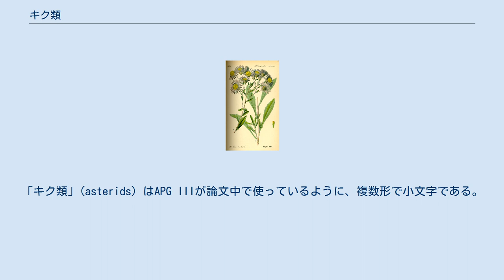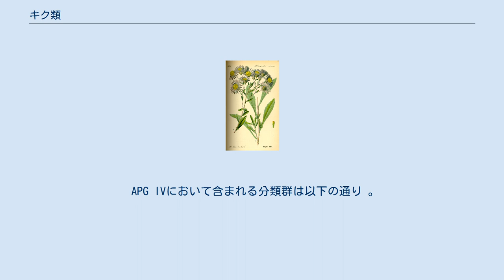キク類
キク類（キクるい、asterids）とは、APG植物分類体系の各版において、被子植物の分類のために使われているクレードのひとつである。
 キク群あるいはキク目群とも。
 第2版から第3版への改訂に際しては、真正キク類I、同IIといっていた下位クレードをそれぞれシソ類、キキョウ類に改めた。
またキキョウ類では目への所属が未確定だった科を、目を新たに設定した上で所属させている。
 このクレードに属する多くの分類群は、クロンキストの体系 (1981) ではキク亜綱に、さらに先行するエングラーでは合弁花植物亜綱に含まれていた。
「キク類」(asterids) はAPG IIIが論文中で使っているように、複数形で小文字である。
意図するところは命名規約上の正式な階級を与えるものではなく、このグループの概要を代表的な植物の名称で表すことにある。
このクレードはコア真正双子葉類の中でバラ類に並ぶ大きなグループである。
 APG IVにおいて含まれる分類群は以下の通り 。
 ^ 福原達人. “被子植物の系統樹と分類”. 2012年8月27日閲覧。
 ^ 米倉浩司・梶田忠 (2003-). “YListで使われる分類体系”. 「BG Plants 和名−学名インデックス」（YList）. 2012年8月27日閲覧。
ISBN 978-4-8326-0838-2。